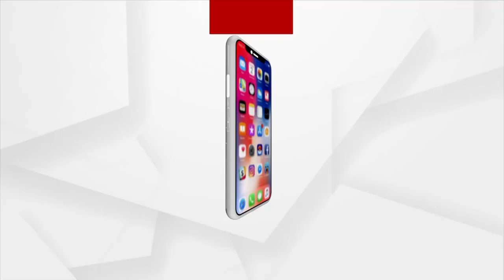ମା ନାରେ କଳଙ୍କ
ମା ନାରେ କଳଙ୍କ । ମଦ ପି ପୁଅ ଝିଅକୁ ବାଡ଼େଇବା ସହ ଭୋକିଲା ରଖୁଛି ମା । ଖାଲି ଏତିକି ନୁହେଁ ପର ପୁରୁଷ ସହ ଶୋଇବାକୁ ନାବାଳିକା ଝିଅକୁ ବାଧ୍ୟ କରୁଛି ମା । ଏଭଳି ଅଭିଯୋଗ ନେଇ ଆଜି ଚନ୍ଦ୍ରଶେଖରପୁର ଥାନାରେ ଦ୍ୱାରସ୍ଥ ହୋଇଛନ୍ତି ଜଣେ ନାବାଳକ ଓ ନାବାଳିକା ।